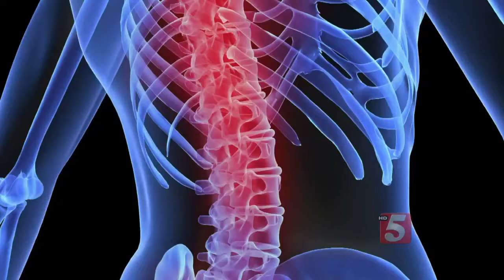Stem Cells For Paralysis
According to the Christopher and Dana Reeve foundation, nearly one in 50 people
According to the Christopher and Dana Reeve foundation, nearly one in 50 people are living with paralysis. Until now - there wasn't much hope. But a new study involving stem cells has doctors and patients excited.